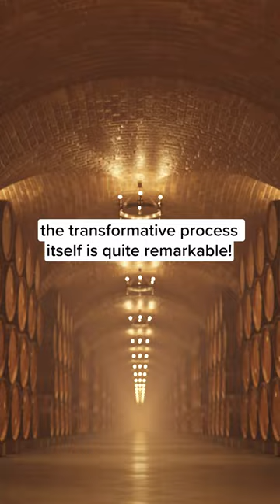Fermentation is so much more than a wellness trend!*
The process of growing the mushroom mycelium we use in our supplements is similar to how fermented foods like tempeh, yogurt, and kombucha are produced. For each of those highly beneficial foods, a growth medium called a “substrate” is introduced as a food source for the bacterial and/or fungal organisms.

The organic brown rice substrate we use to grow our mushroom mycelium goes through a similar fermentation process. By the time it becomes an ingredient in the finished product, the rice has been fully fermented and transformed from its original state.

It’s no longer simply “organic brown rice” or “grain,” but a unique and complementary ingredient, called a FERMENTED BROWN RICE BIOMASS, that has been shown to support an engaged and balanced immune response - with no fillers!*

mycelium fermentedbrownricebiomass fermentation mushroomsupplements poweredbymushroommycelium *These statements have not been evaluated by the Food and Drug Administration. These products are not intended to diagnose, treat, cure, or prevent any disease.